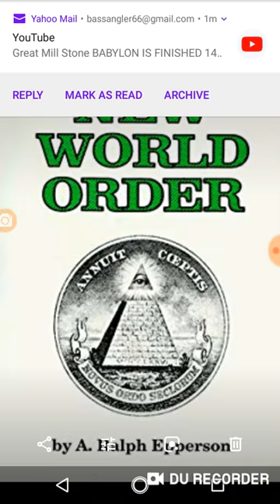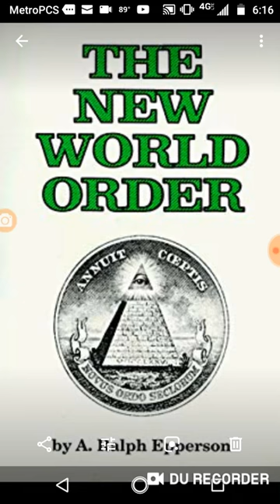Let's see if these Pagan Gods gonna save you Israelites